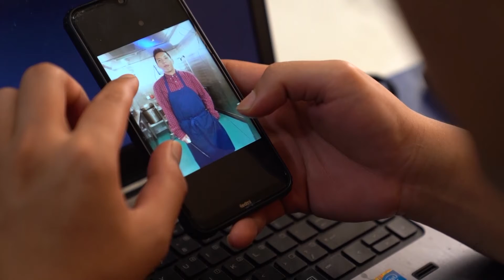Finalis Bosch Virtual Chef: Harry - Perut Buncit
Mari berkenalan dengan Harry Tampubolon yang bisa menyediakan fine dining langsung ke rumah Anda! Setelah kembali dari Jerman ke Indonesia karena pandemi, sous chef Harry Tampubolon menuangkan keterampilan dan kegemarannya pada masakan gourmet melalui Perut Buncit – pengalaman bersantap mewah rumahan. “Virtual Chef memungkinkan pemilik usaha kecil kuliner untuk meningkatkan keterampilan mereka. Pelatihannya banyak membantu saya dalam literasi keuangan.”